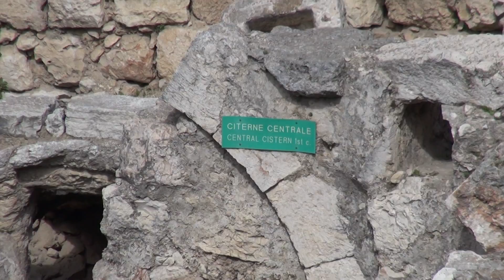Drumul crucii in Tara Sfanta 3